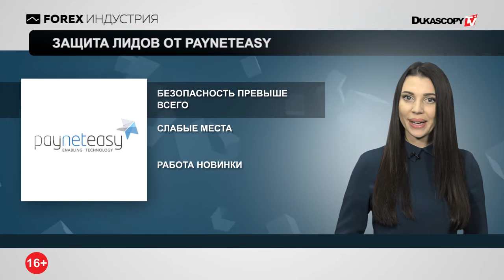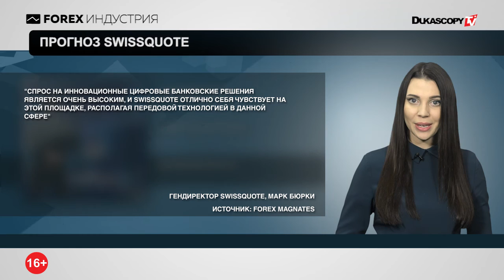Защита лидов от PaynetEasy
SpotOption приобщилась к CFD и бинарам
Прогноз Swissquote